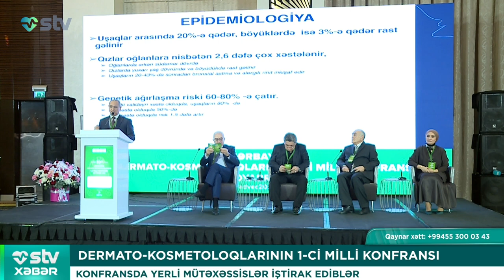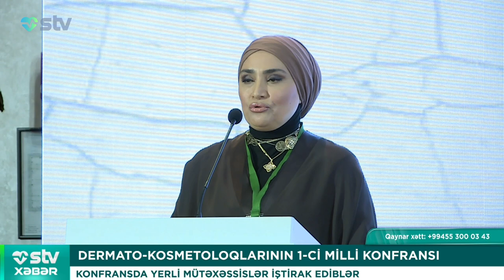BİZ NİYƏ QISQANIRIQ? - STV XƏBƏR